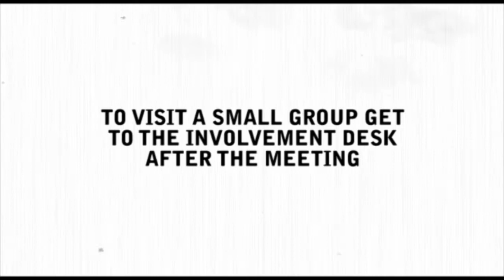What Small Groups Are Not - Advert 1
Promotional clip to advertise small groups at Common Ground Church.